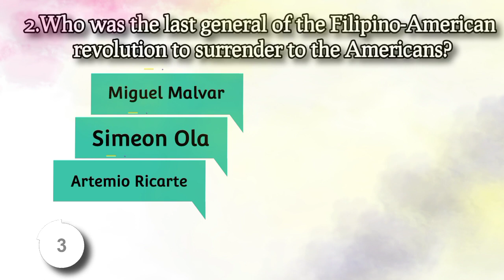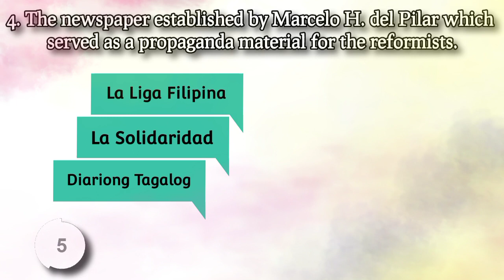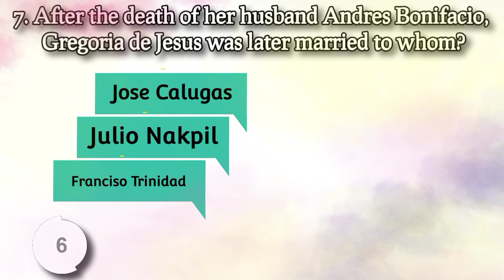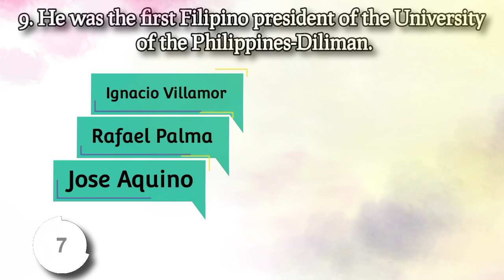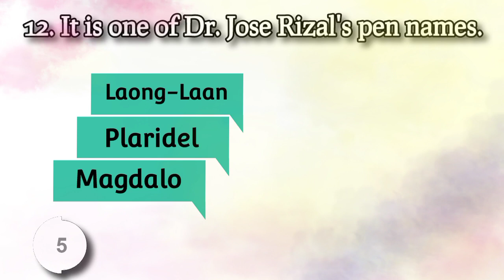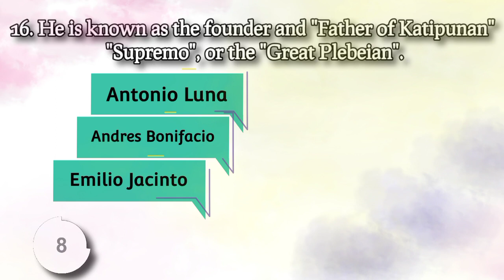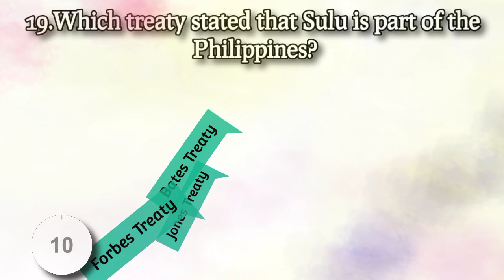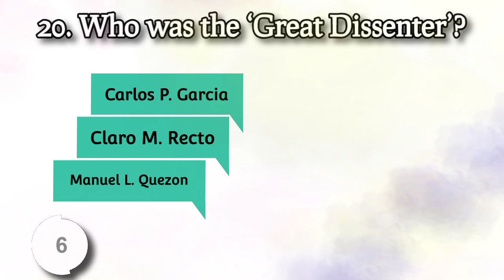HARD PHILIPPINE HISTORY TRIVIA QUIZ| PINOY TRIVIA QUESTIONS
Note: You can pause the video if you want to read the explanations below properly. Thankyou👍Trivia quiz.

Have you read or heard anything about the Philippines' history? We have Philippines history quizzes for you to see if you got it right or wrong. The history of the Philippines questions and answers will help you test your knowledge and learn more about the country's culture, ancient times, landscapes, beautiful beaches, delicious fruits, and much more.

If you found country history tests boring in school, the Philippines history quizzes will make it interesting for you. The Philippines history quizzes category covers everything there is to know about the country. These tests teach you many little-known facts.